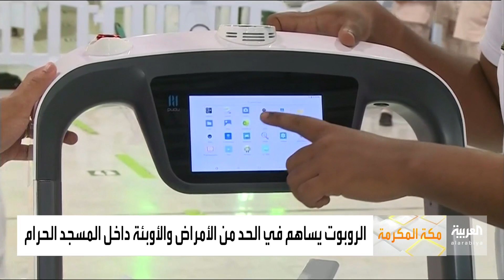صباح العربية | روبوت ذكي لتعقيم الحرمين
دشنت الرئاسة ُ العامة ُ لشؤون ِ المسجد ِ الحرام والمسجد ِ النبوي الروبوتَ الذكيَ والذي يُستخدم في التعقيم والوقايةِ البيئية في الأماكن المغلقة بنظام ِ تحكم ٍ آلي

 فيما أوضحت الرئاسة ُ أن إطلاقَ هذا الروبوت عالي الدقة سيسهم ُ في العمل ِ على الحدِ من انتشار ِ الامراض ِ والأوبئة ِ داخل َ الحرمين الشريفين... قُتيبة تركستاني والتفاصيل